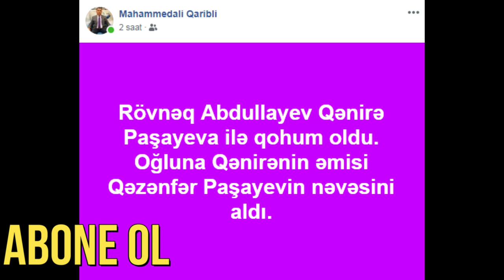Rövnəq Abdullayev oğluna bu vəzifəli şəxsin qızını alıb BU GÜN TOYDUR